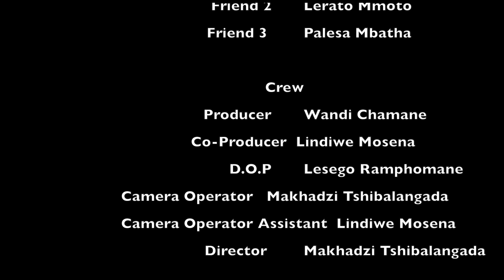The life of a student living with anxiety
In the observational mode documentary we showcased the life of a young student who suffers from anxiety and how she got help and managed to overcome it. She suffered from intense anxiety attacks and decided to seek help from the student wellness psychologist and she finally managed to be free from the anxiety.